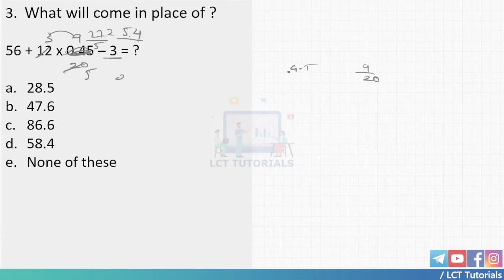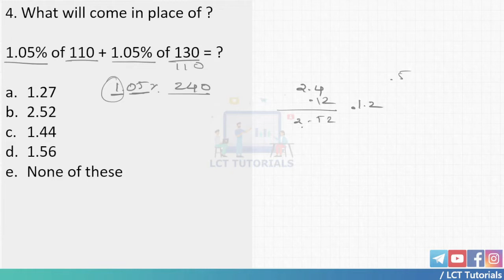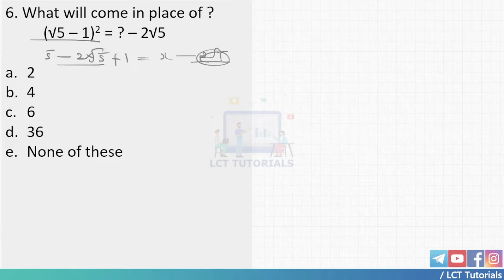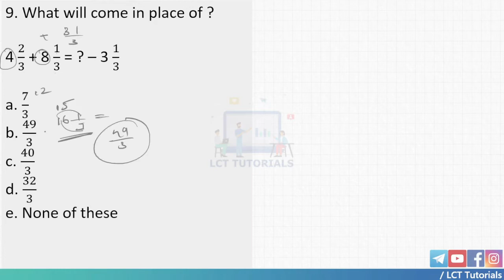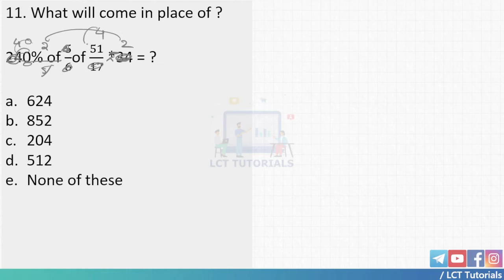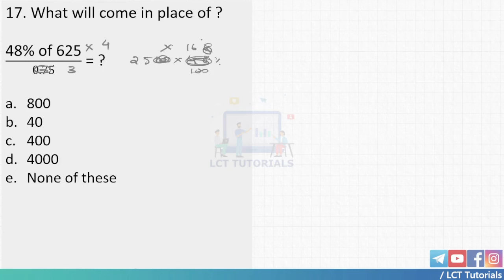Exam level Simplification for SBI Clerk Pre 2022 Part 1 | LCT Tutorials Malayalam | Quantitative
SBI Clerk pre 2022 expected level simplification part 1